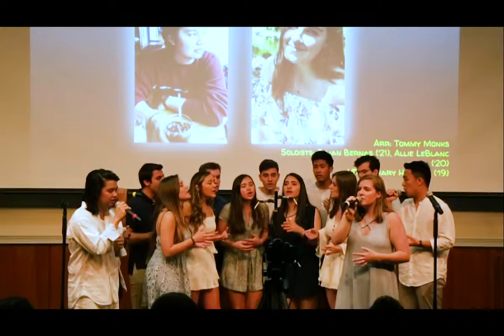You Found Me -- Supernovas -- Spring Concert 2019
OPB:  The Fray

Soloists:  Allie LeBlanc & Julian Bernas

Audio:  VUTC